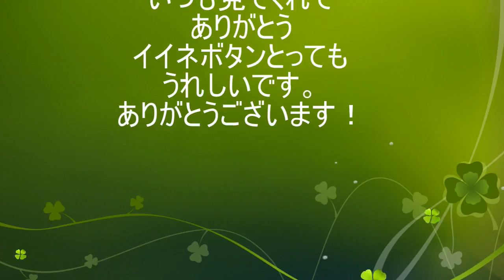プリキュアアラモード☆キュアホイップが魔法で男になる!人気アニメ動画☆おもちゃプリコーデドール子供・女の子PRECUREAJPANESEDOLL